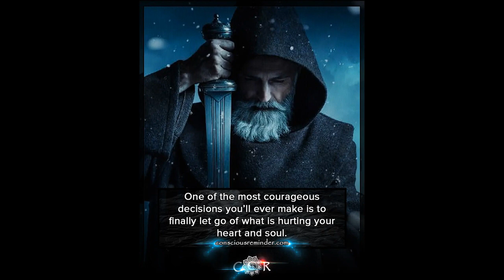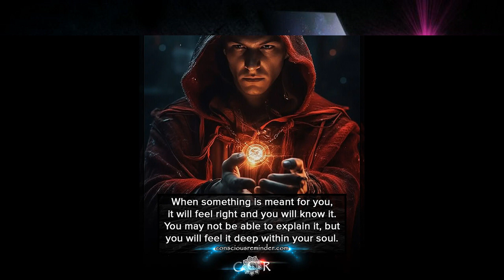Conscious Reminder | Divine Masculine | Quotes 2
Daily Inspiration & Motivation on your spiritual journey!!!

My Amazon

Notebook: Moon Galaxy